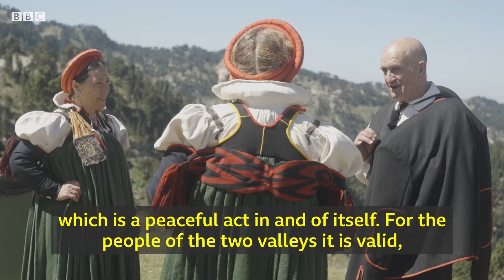Is this Europe's oldest treaty? – BBC Reel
In a remote part of the Pyrenean foothills, where Spain borders France, a ceremony that seems as old as the hills, has taken place for centuries.

Believed to have been first ratified in around 1375, it claims to be one of the oldest international treaties still enforced.

It’s a story of peace born out of conflict, of tradition born from enduring relationships - celebrated annually and consistently for over 640 years.

Video by Nacho Larumbe
Executive produced & narrated by Howard Timberlake